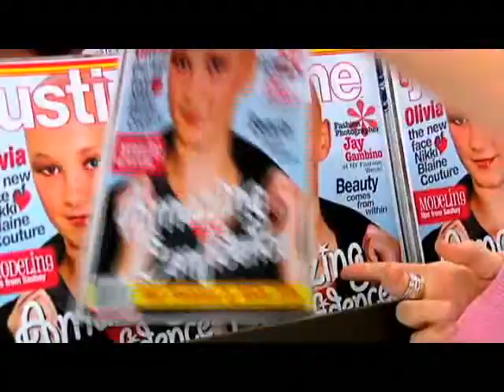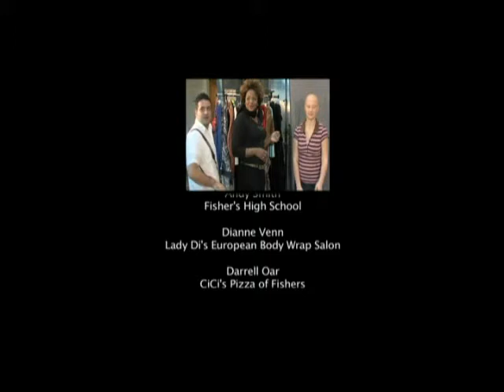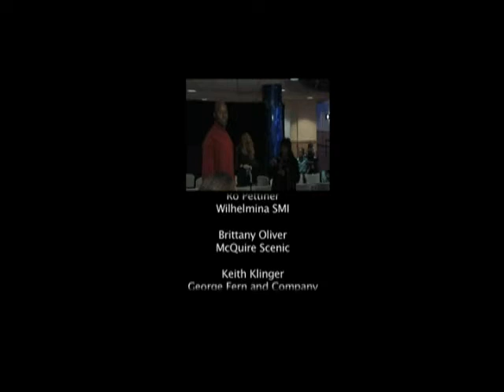OLIVIA RUSK starring in 'I Could Be Great!' - Alopecia Awareness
OLIVIA stars in this story of a teenage girl with Alopecia overcoming the difficulties of being different. (accompanied by "I Could Be Great" by musical artist, Sally Anthony) Olivia Rusk produced and starred in this music video to create awareness for Alopecia and bullying. This video was produced with full authorization from Sally Anthony and her production company, Gracie Productions. The project was a year in the making and was produced and filming in Fishers, Indiana. So many people donated their time, energy, efforts and creativity to share Olivia's message that it is OK to be different. Though never teased and bullied herself Olivia is aware that others with Alopecia have experienced similar situations. We would like to thank everyone who made this project a success. If you like the video please help us by sending a link to your friends, post it on your myspace or

PURE WEB NEWS

Sandy Rusk
Executive Producer

Directed by
Mariah White
with Erik Osburn
Robin Licht
Francina Tejeda

Starring:
OLIVIA RUSK

Special Appearances by:
Forrest Landis
Morgan Wood

Nikki Blaine
Jay Gambino
Andrea McCarrel
Alexis McKenzie
Brittany Mullins
Chris Mosby
Stacy Tobin
Jake Thompson
Ariela McKenzie
Ryan Dickinson
Ndusha Mwanza
Logan Carte
Andy Venn
Marcy Newman
Tom Davis
Johnny Lyles
Tyler Gutierrez
Jeremiah Laughner

Nikki Blaine Couture Models:
Joe Venn
Michelle Crowdus
Brittany Terbune
Charra Nicole Woodard
Cassie Croslow

Special Thanks to:
Paul Sandor and Warren Vaheeswaran
White Cliffs Hair Replacement Salon

Michael Maitzen
IUPUI's Media Center

Jeff Brown
Technical Consultant

Make-up by
Karen Hall and Co/Ellen Ruddock and Rachel Langford

Photography by
Gambino and Laughner

Costumes by
Nikki Blaine Couture
Buckle of Hamilton Town Center

Jana Pettey
Justine Magazine

Tommy Holmes
Simon Malls

Lisabeth Duckworth and Mitch Ross
Hamilton Goodrich IMax Movie Theater

Marty Beck
Borders Books of Hamilton Town Center

Kalie Frake and Tyler Gutierrez

Andy Smith
Fisher's High School

Dianne Venn
Lady Di's European Body Wrap Salon

Darrell Oar
CiCi's Pizza of Fishers

Vandell Link
Nancy Nehus
Stacy Sparks
Men's Wearhouse of Castleton

John Mellinger
Carey of Indiana Limos

Jeff Parsons
Fast Signs

Carol Doehrman
Fisher's Chamber of Commerce

Carrie Ritchie
The Indianapolis Star

Kelly Vaughn
B105.7 Radio
Emmis Communications

Ro Pettiner
Wilhelmina SMI

Brittany Oliver
McQuire Scenic

Keith Klinger
George Fern and Company

Mary Johnson
Wardrobe Assistant

Sheri Carte
Production Assistant

"I COULD BE GREAT!" Written and Performed by Sally Anthony

PURE WEB NEWS
Sandy Rusk